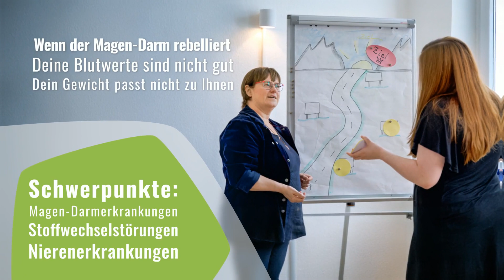Praxis für systemisch-integrative Ernährungsberatung und -Therapie in Krefeld und Tönisvorst